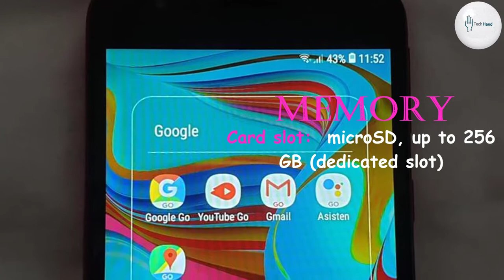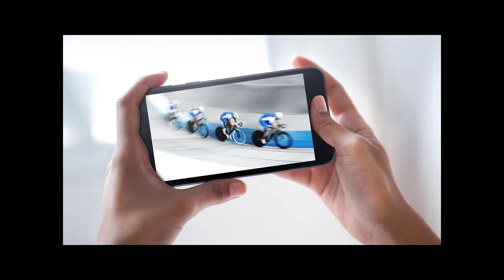Samsung Galaxy A2 Core Price, Overview & Full Specifications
BODY: 141.6 x 71 x 9.1 mm (5.57 x 2.80 x 0.36 in)
Weight: 142 g (5.01 oz)
SIM: Hybrid Dual SIM (Nano-SIM, dual stand-by)

DISPLAY: Single SIM (Micro-SIM) or Dual SIM (Micro-SIM, dual stand-by)

PLATFORM: OS:  Android 8.0 Oreo (Go edition)

Chipset: Exynos 7870 Octa (14 nm)

CPU: Octa-core 1.6 GHz Cortex-A53

MEMORY:
Card slot: microSD, up to 256 GB (dedicated slot)
Internal: 8GB 1GB RAM, 16GB 1GB RAM
MAIN CAMERA: 5 MP, f/1.9, AF
Features: LED flash, HDR
Video: 1080p@30fps

SELFIE CAMERA: 5 MP, f/2.2
Features: HDR

Video: 1080p@30fps

3.5mm jack: Yes

COMMS: Wi-Fi 802.11 b/g/n, Wi-Fi Direct, hotspot

Bluetooth: 4.2, A2DP, LE
GPS: Yes, with A-GPS, GLONASS, BDS
NFC: No
Radio: FM radio

USB: microUSB 2.0, USB On-The-Go

FEATURES: Accelerometer, proximity
BATTERY: Removable Li-Ion 2600 mAh battery
MISC: Black, Blue, Red, Gold
Price: About 70 EUR

"Tech Hand"